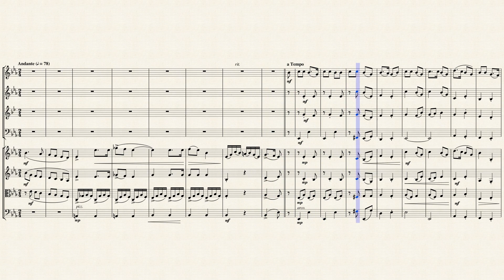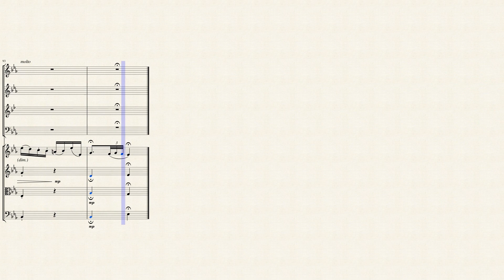"Oh! Boatman, Haste!" for Winds & Strings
Daniel Decatur Emmett (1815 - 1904) was an American composer, entertainer, and founder of the Virginia Minstrels. He is most remembered as the composer of the song "Dixie". He was born in Mount Vernon, Ohio, then a frontier region. His grandfather, Rev. John Emmett (1759–1847), had been born in Cecil County, Maryland, and after serving as a private in the American Revolutionary War and fighting at the Battle of White Plains in New York and later in Delaware, became a Methodist minister in the then-vast frontier of Augusta County, Virginia, and then moved across the Appalachian Mountains to Licking County, Ohio and also served in the Ohio legislature representing Pickaway County, Ohio in the Scioto River valley.

His father, Abraham Emmett (1791–1846), served as a private in the War of 1812 while his father served in the Ohio legislature. Notwithstanding his grandfather's career, Dan had little formal education. He learned popular tunes from his musical mother, and taught himself to play the fiddle. At age 13, Emmett became apprenticed to a printer and in 1836, when he was 21, enlisted in the United States Army. He became an expert fifer and drummer at Newport Barracks, Newport, Kentucky.

Emmett was a Catholic and married Catharine Rives in 1853 in New York City, and they remained together until her death in 1875. Four years later, Emmett married Mary Bird (or Browner) in Chicago, Illinois; Emmett did not have children. After receiving his discharge from the army on July 8, 1835, Emmett joined a Cincinnati circus. In 1840–1842 he toured with Angevine and other circuses as a blackface banjoist and singer. In association with Billy Whitlock, Dick Pelham, and Frank Brower, he organized the Virginia Minstrels, which made their first appearance before a paying audience at the Chatham Theatre in New York City in 1843. Other songs produced in the pre-Civil War era were "The Boatman's Dance (Oh! Boatman, Haste!)," "Jordan Is a Hard Road to Travel," "The Blue-Tail Fly" (a.k.a. “Jimmy Crack Corn") and “Dixie.”

Although originally composed for Mixed Chorus (Solo Soprano, 2 Tenors & Bass) & Piano, I created this Arrangement of "The Boatman's Dance (Oh! Boatman, Haste!) for Winds (Flute, Oboe, French Horn & Bassoon) & Strings (2 Violins, Viola & Cello).